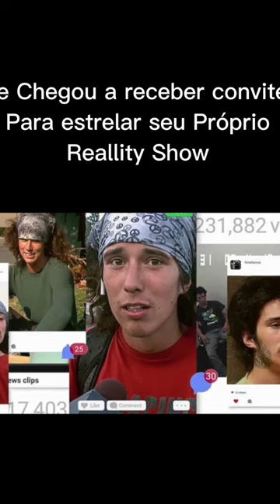O Mochileiro Kai Herói ou Assassino? Parte 2